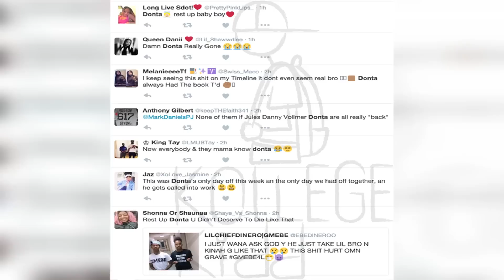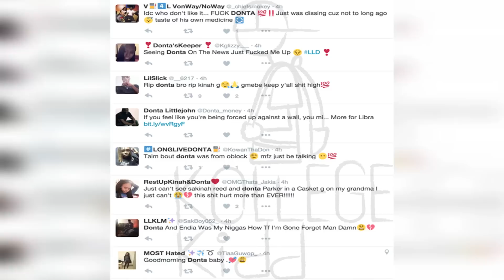Chiraq Rapper GMEBE Bravo Injured In Shooting That Killed Two Friends From Roe Block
RIP Kinah and Donta

Chiraq rapper Bravo of GMEBE was injured in a drive-by shooting Tuesday night that killed two friends in South Side Chicago.

Bravo, 16, was taken to the hospital with gunshot wounds to his hand and foot, but is expected to recover.

Sakinah Reed, 17, was shot in the chest, and Dontay Parker, 16, was shot in the head. The two teens were pronounced dead at Advocate Christ Medical Center.

Deon Cavin, Sakinah’s friend, told ABC 7 Chicago his friend was an innocent bystander.

“Sakinah loves to have fun. She’s a people person. She wasn’t really into it with anybody. She didn’t have any enemies. No people were after her or anything like that.”

Ladona Richmond, Sakinah’s neighbor, recalled the young girl as being sweet.

“She was real, real sweet. She didn’t bother nobody, didn’t do nothing to nobody,” Ms. Richmond said. “She called me ‘mama.’ She had respect for everybody. She played basketball. She played with my grandkids. She was sweet.”